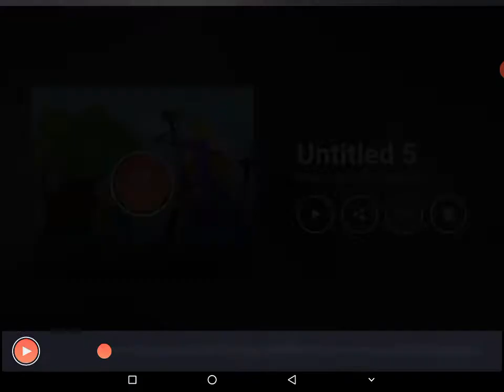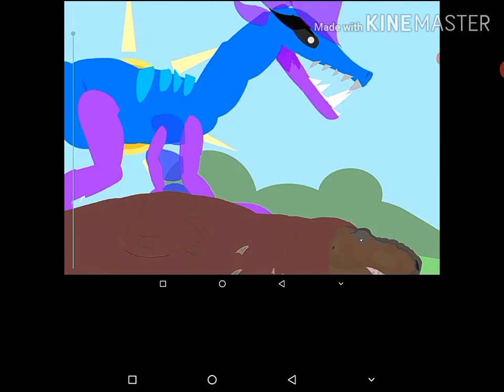Stuck in Another Dimension Episode 4 "Trying to Find Dark"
HOLY CREPSZJAHANSHSN Took me awhile to make Kiryus fight with Spino also THE CAMERA ANGLE IS HARS AS FLIP